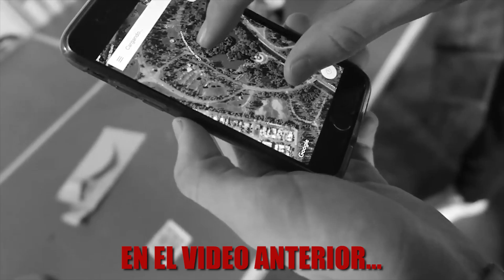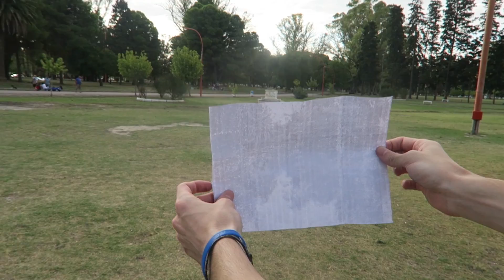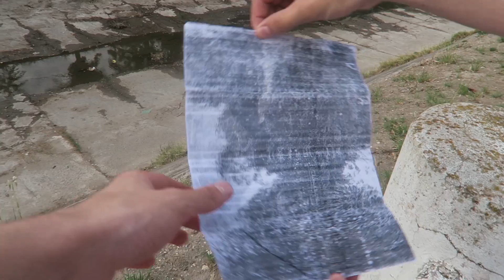NOS GUÍAN A UNA ISLA MISTERIOSA